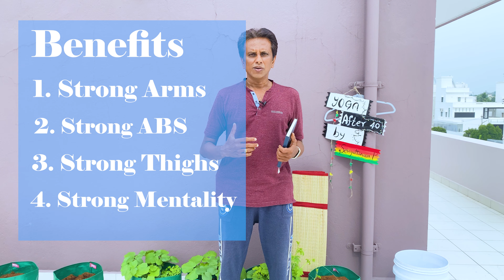ASTAVAKRASANA By Senguttuvan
Hey Friends ,Welcome to YOGAafter40!
Roll out the mat and enjoy !

Be ready to shoot out your doubts .
By P. Senguttuvan from Tiruchengode, VALLUVAN INDUSTRIES.